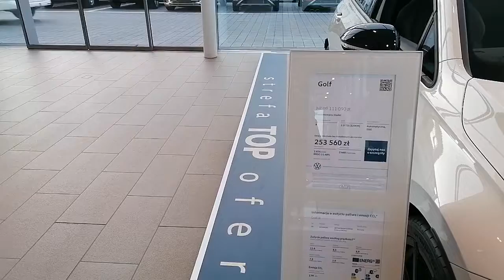Wrocław, Salon Volkswagen, Golf top oferta VID 20221114 150527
Wrocław, Salon Volkswagen, Golf top oferta